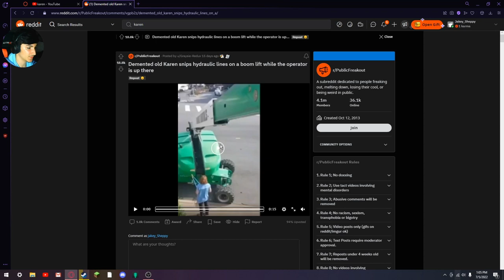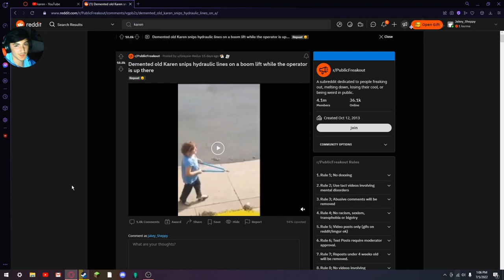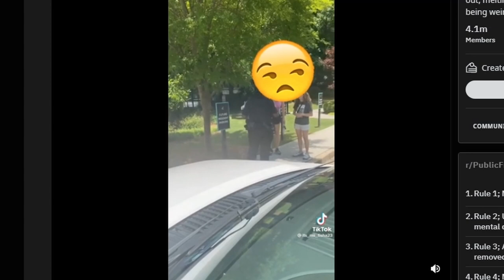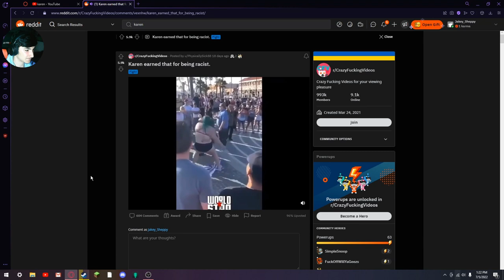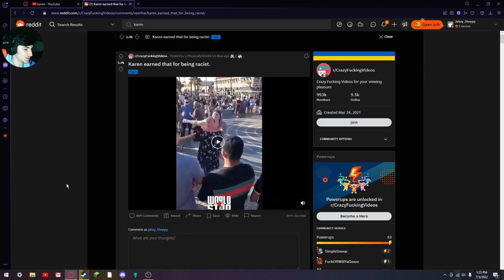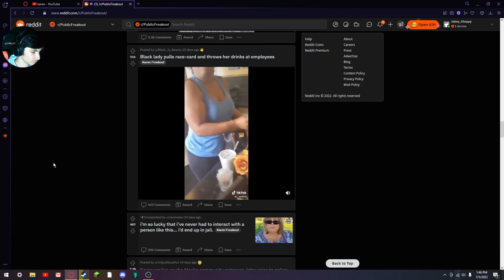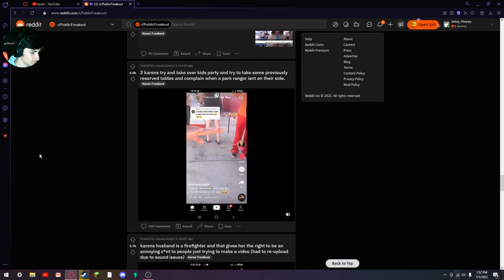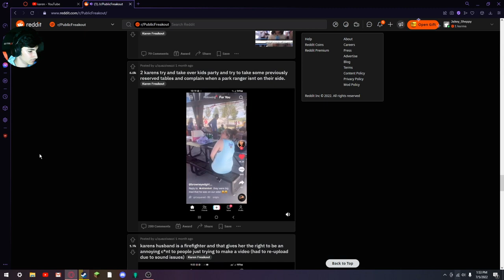Karens in the wild